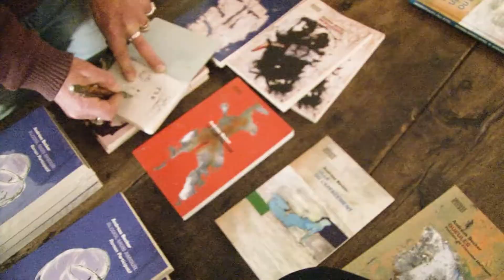Extraits de la soirée lecture-concert autour du roman participatif "Alcool mon amour"